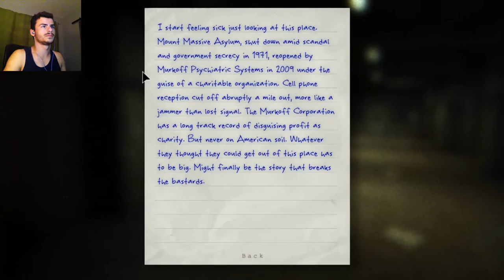Stressed Out!! - Outlast [REMASTERED] Part #06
To Stressed...

3rd time playing this and uplaoding it, & yet, I still get scared :')
Thanks for all the support during the livstream! It was so enjoyable!

Thank You all so much for joining me today and I hope you had lots of fun!